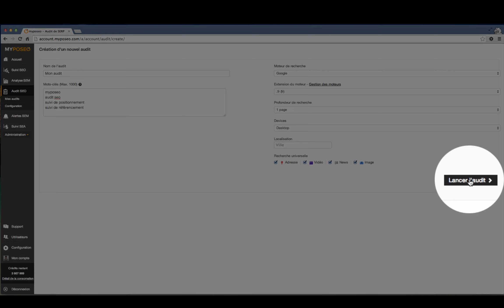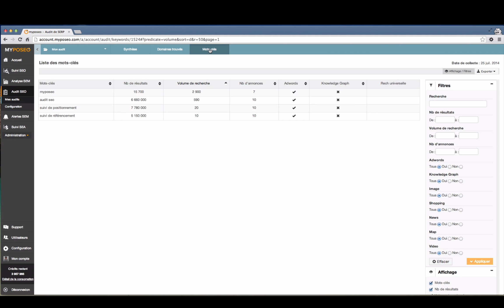Audit SEO myposeo : créer un audit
Courte vidéo d'explication de la création d'un audit SEO dans l'outil éponyme de myposeo. Vous apprendrez à créer un audit de référencement et à le configurer.